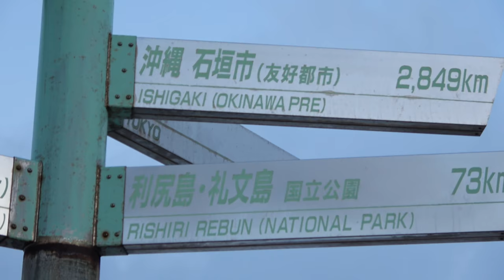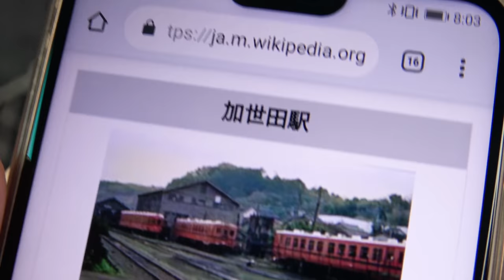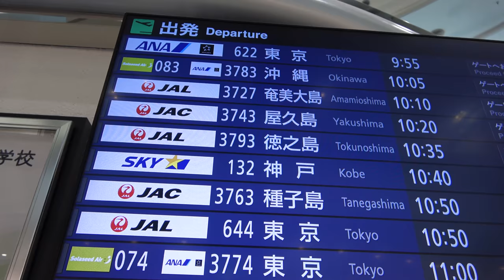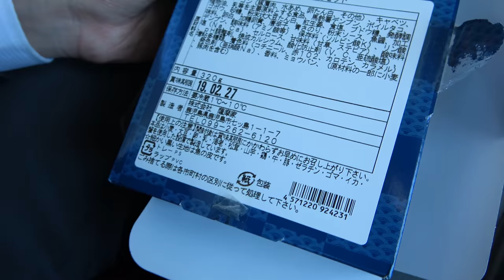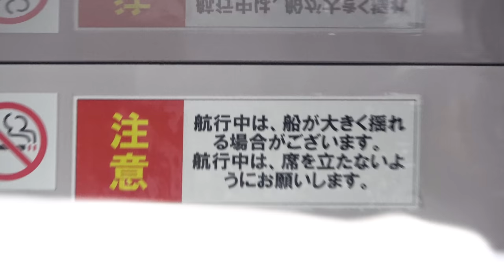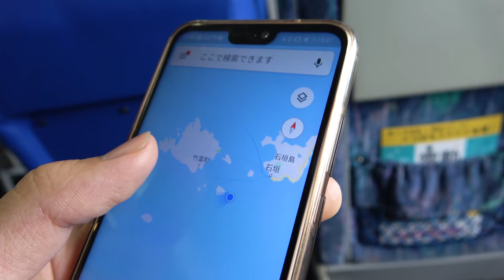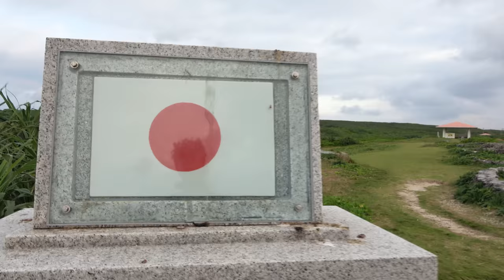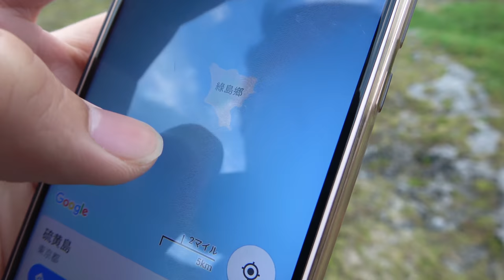日本最北端の稚内から日本最南端の波照間島へ行く【1902特番33】 2/21-101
稚内から波照間島まで、鉄道、航空機、船舶を利用して向かいました。沖縄から石垣にかけて船便がないため、航空機なしとはいきませんでした。逆に波照間島への航空路線がありませんので、船舶の利用は必須です。